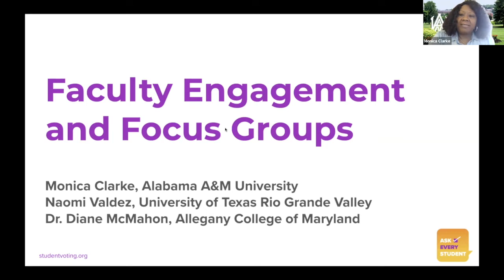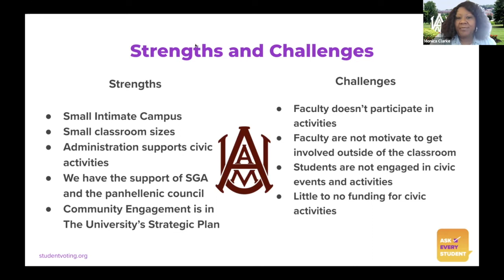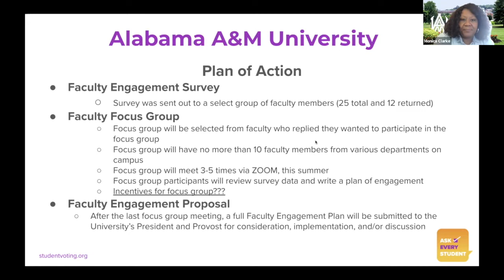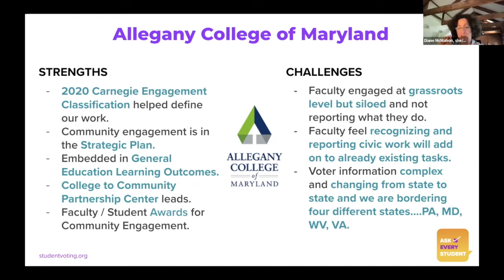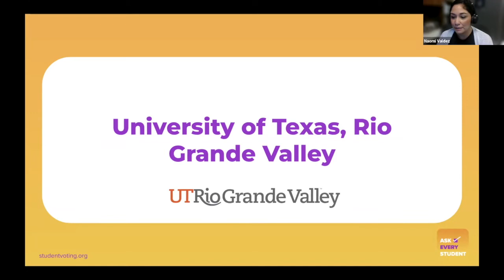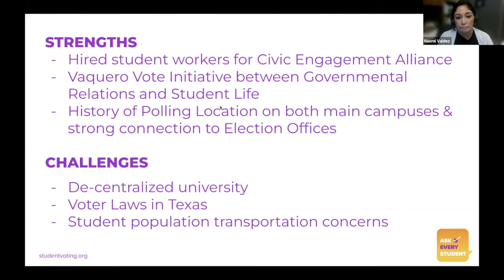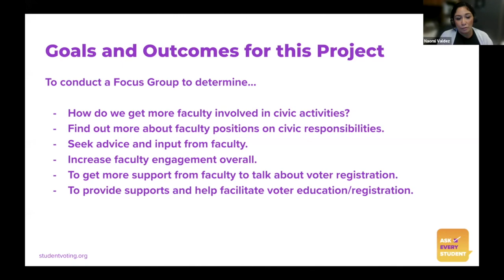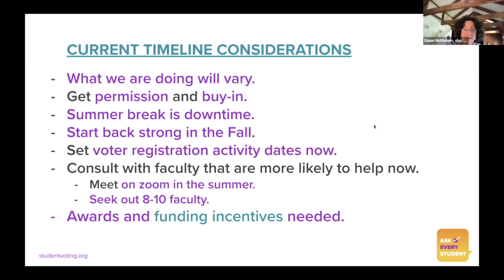Faculty Engagement Focus Groups & Surveys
One of the best ways to ask every student is by working with faculty to integrate nonpartisan civic and voter engagement into their courses. However, this strategy is often more easily said than done. Codesigners from Alabama A&M University, University of Texas Rio Grande Valley and Allegany of College of Maryland worked together to figure out how to better understand and serve faculty stakeholders on their campus.